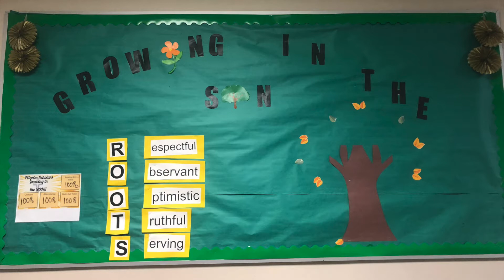CfUT Idol 2021 - Pilgrim Lutheran